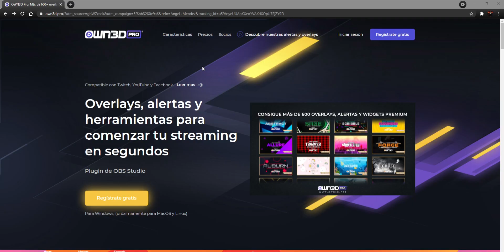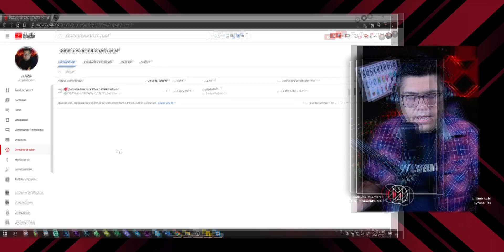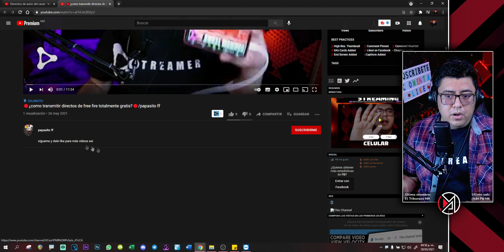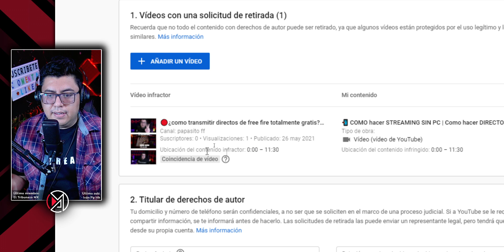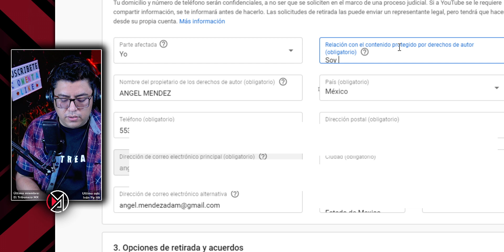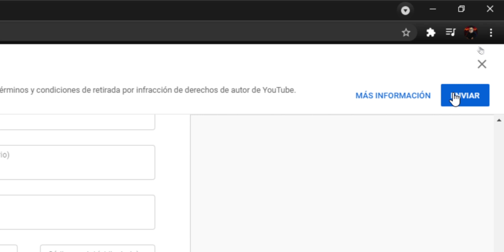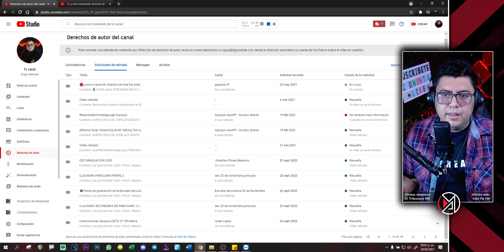Como RECLAMAR un video que me ROBARON de YOUTUBE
96% . 96.2K/100K